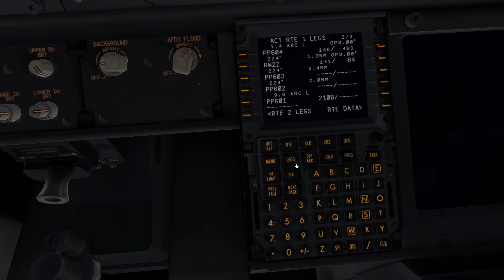RNAV (RNP) APPROACH TO RUNWAY 22 PATTIMURA AIRPORT WAPP | AMBON | X-PLANE 11 | ZIBO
Pattimura Airport (WAPP) is one of the 5 challenging airports to land in Indonesia, especially for runway 22. I t has a curvy approach pattern along the terrains.

This simvideo is using:

Laminar Research X-Plane 11.55
ZiboMod B737-800X 3.51.3
WAPP  by X-Plane
Ortho4XP
W2XP